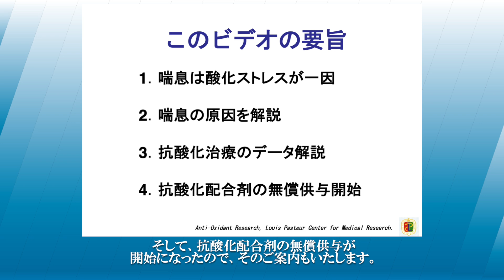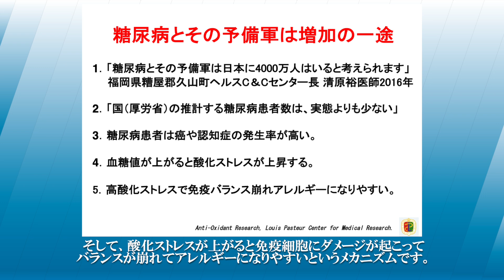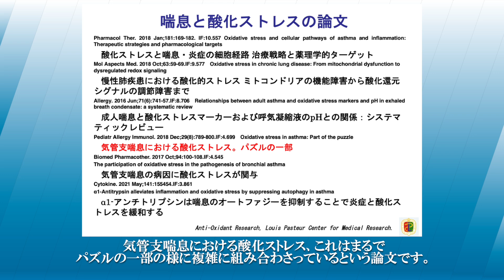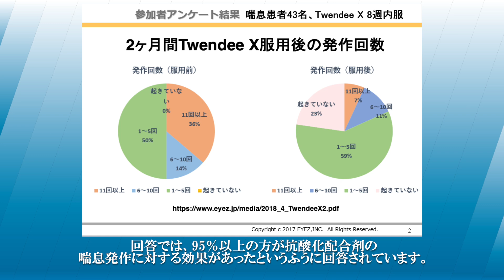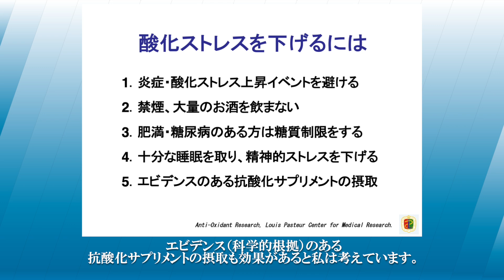喘息でお悩みの方へ、抗酸化剤無償配布開始／犬房春彦（ルイ・パストゥール医学研究センター／医師・医学博士）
（内容）
近年気管支喘息やアレルギー性鼻炎などの呼吸器疾患が増加していますが、これらも酸化ストレスとの深い関係性が様々な研究でわかっています。論文解説と共に、喘息でお悩みの方への抗酸化剤無償提供を開始します。

・喘息でお悩みの方へ、抗酸化配合剤「Twendee X （トゥエンディ エックス） 200粒」の無償提供のお知らせ

（引用）
Relationships between adult asthma and oxidative stress markers and pH in exhaled breath condensate: a systematic review